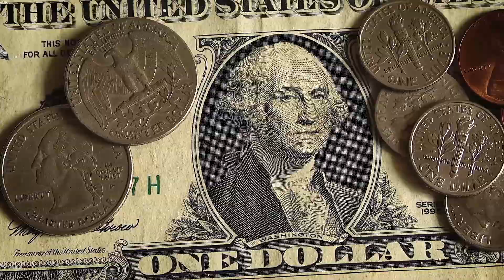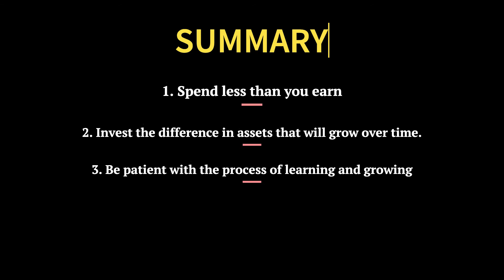IS THIS WHAT THE RICH HIDE FROM US??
The secret to financial breakthrough is not just about money, it's about being able to live a life that you love. It's not just the amount of money that you have in your bank account, but the quality of life that you have.

If you're looking for methods to help you reach your goals, then this video is for you! By learning about goal setting, you'll be able to set and achieve goals that are effective and motivating.